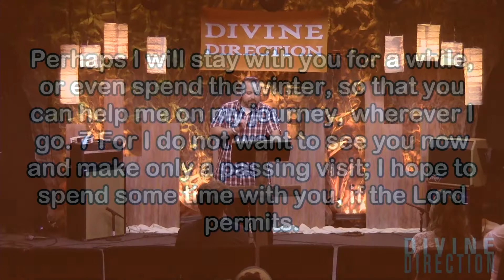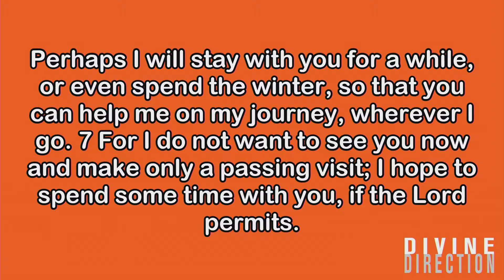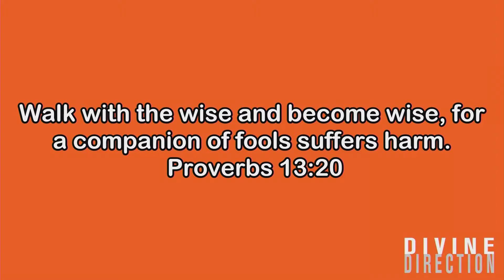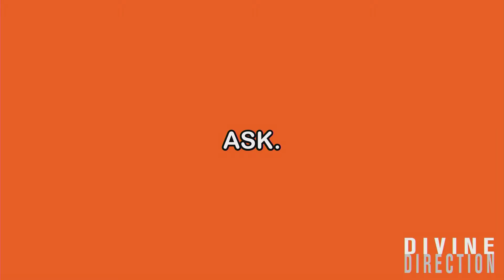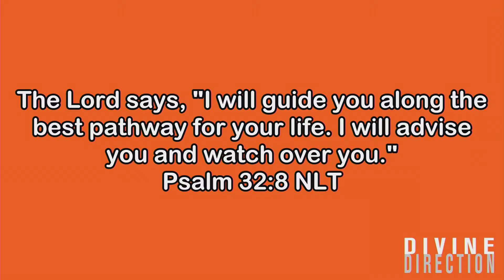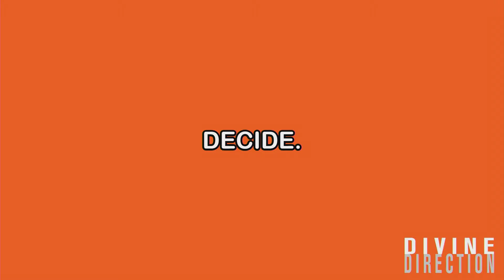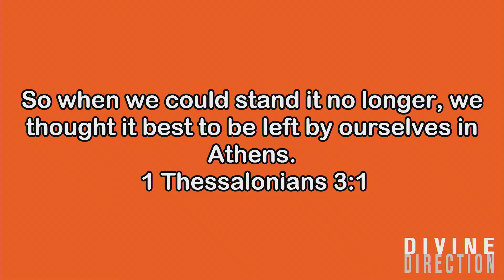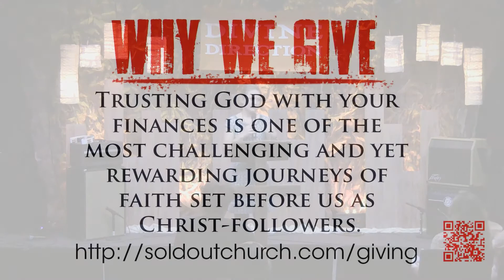Divine Direction Series WK2 Wisdom to Discern 14May2017